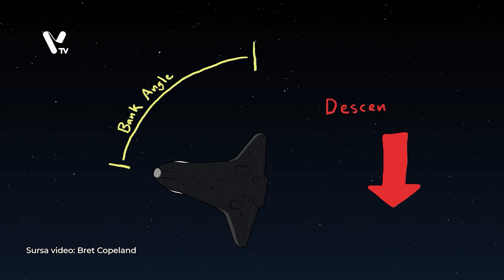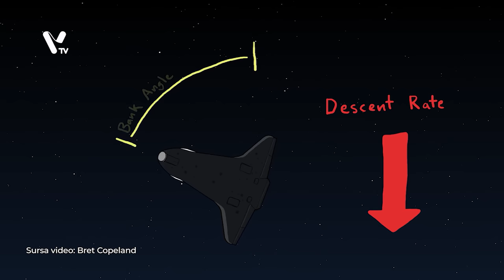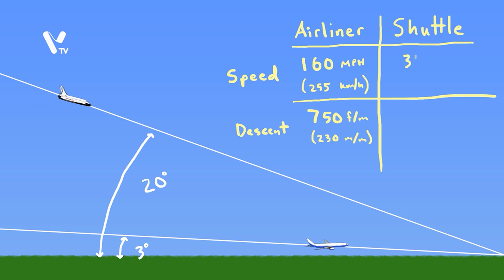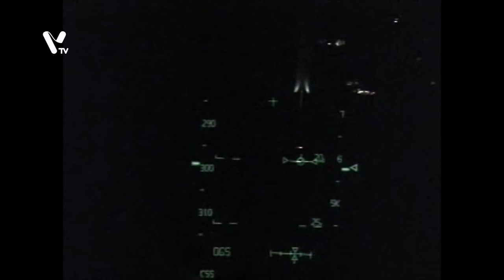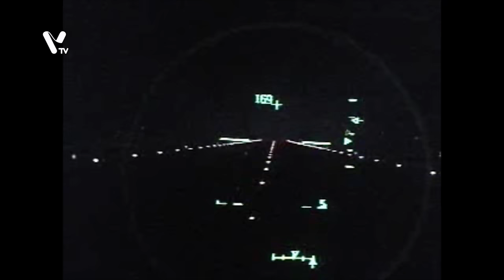Cum Aterizeaza Naveta Spatiala Inapoi pe Pamant?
V-ati intrebat vreodata care este procedul navetei spatiale de reintrare in atmosfera? si..credeti-ma nu e deloc cum va asteptati sa fie.In primul rand naveta NU ARE MOTOR! Da! Ati auzit bine, nu are motor.

Nu ar avea loc pentru combustibilul necesar, iar aterizarea se face planand.
Desigur, in acest moment naveta nu mai efectueaza zboruri o putem gasi doar la muzeu, dar hai sa vedem cum se intampla intrarea in atmosfera si cum aterizara aceasta.
Reintrarea este practic o mare problemă de gestionare a energiei, avem viteza foarte mare si multa distanta de parcurs, deci scopul este sa reducem intr-atat viteza incat sa parcurgem distanta potrivita pana la Centrul Spatial din Florida.
Daca incetinim prea repede nu o sa mai ajungem pana la locul de aterizare iar daca nu incetinim destul de repede trecem peste locul de aterizare si ne prabusim in ocean.